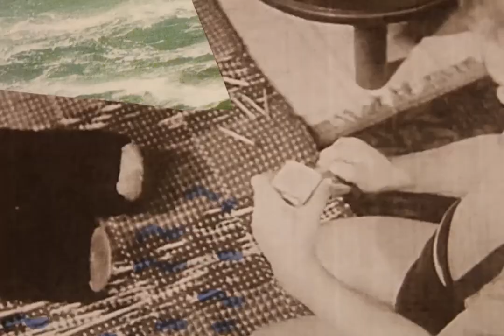The Mining Co. - Mountain Fires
Music video by Elena Duque.